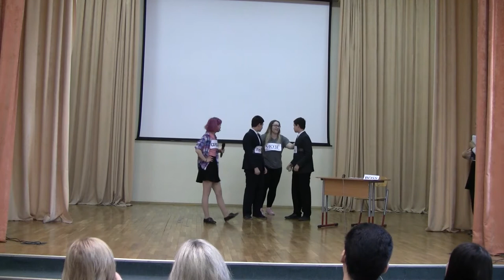КВН в ГБОУ Школе № 2107. Москва. Апрель 2018 г.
На сцене Школы Здоровья выступают команды Школы Здоровья, Физико-математической школы,  Школы им. Р. Роллана.
Съемка: Третьяков Юрий, Мешков Роман, Макаров Вадим (Школа им. Р. Роллана). Ведущие Дамина Даурова и Стефания Харская (Школа им. Р. Роллана). Техническое сопровождение Тимур Можайкин (Школа Здоровья), Диана Боган (Школа им.Р. Роллана).